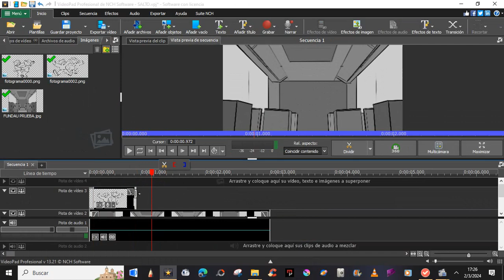Animatic Contagiame - Proceso Escena 4 Toma 10 - Parte 6